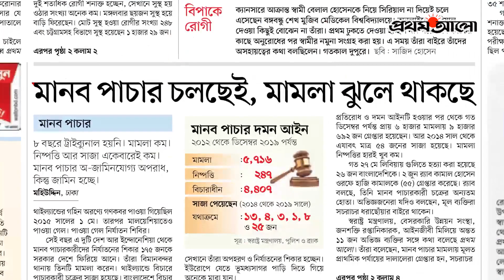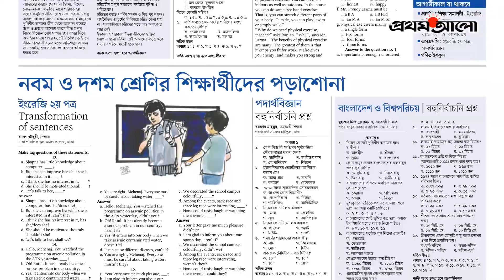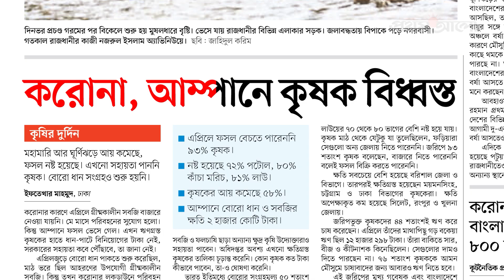আজকের প্রথম আলো I বৃহস্পতিবার, ০৪ জুন ২০২০, ২১ জ্যৈষ্ঠ ১৪২৭, ১১ শাওয়াল ১৪৪১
আজকের প্রথম আলো I বৃহস্পতিবার, ০৪ জুন ২০২০, ২১ জ্যৈষ্ঠ ১৪২৭, ১১ শাওয়াল ১৪৪১ I

প্রতিদিন বেরোচ্ছে প্রথম আলো I আপনার প্রথম আলো পত্রিকার জন্য এখনই হকারকে বলুন । ঠিকানা eprothomalo.com I আর ২৪ ঘণ্টা আপডেটের জন্য prothomalo.com I

ANTI-PIRACY WARNING